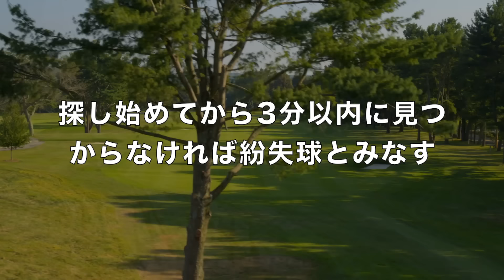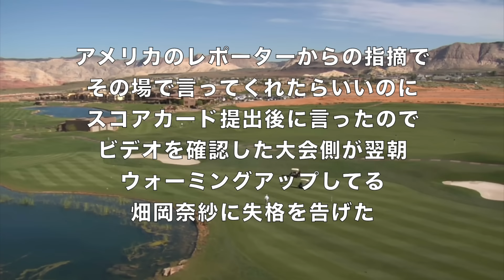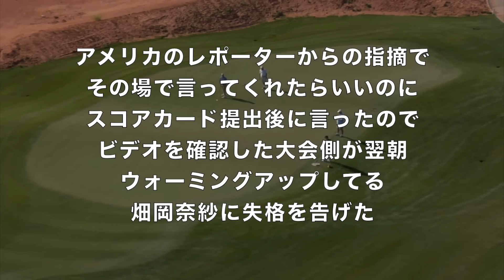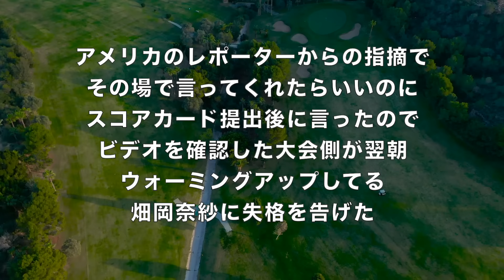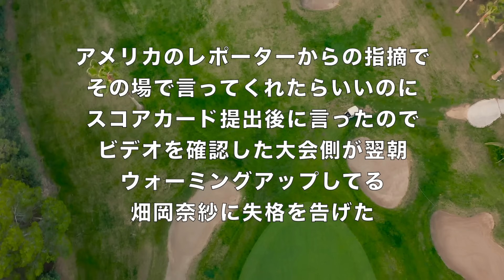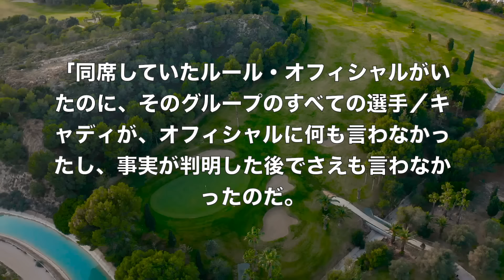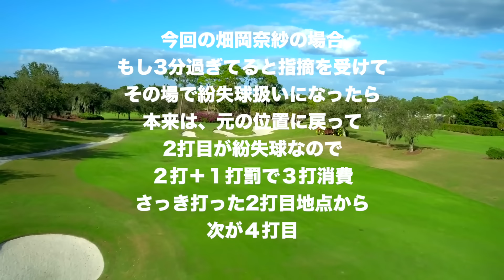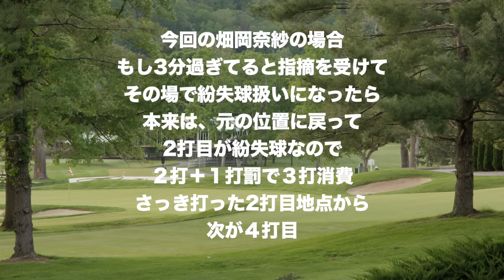米女子ゴルフツアー畑岡奈紗が失格になった本当の理由と紛失球やOBは２打罰じゃない！ オリンピックの出場権の行方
目次
0:00　オープニング
2:05　ひどいチャンネル３つを名指しで発表（ゴルフの情報Youtube動画）
4:40　畑岡奈紗が失格になった詳しい状況
10:51　世界ランキングでオリンピック出場権はどうなる？
15:40　紛失球やOBは２打罰じゃない